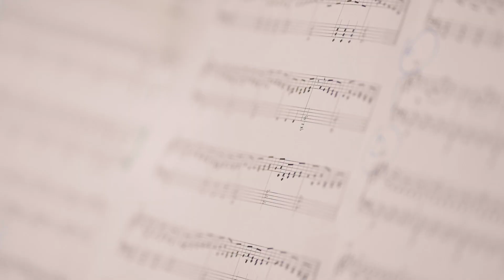Elya Verdal - L'amour en creux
Scène poétique du livre L'amour en creux par Elya Verdal.

La poésie est partout !

Prochaine scène poétique Le 25 avril 2024 à 19h à la Fondation blan